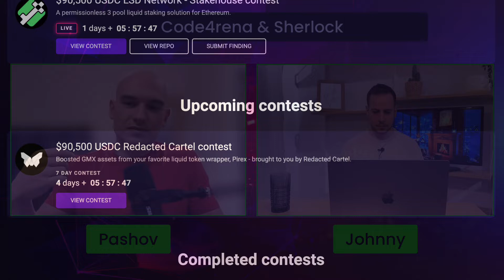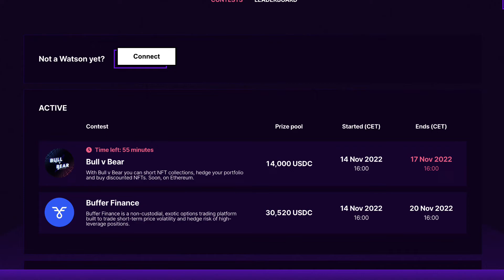What are Code4Rena and Sherlock? Smart Contract Auditing Contests Explained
@krum  and I explain what are Code4rena and Sherlock, and what are smart contract auditing contests.

Smart Contract Auditing
Smart Contract Auditing contest
code4rena
sherlock
code4rena tutorial
sherlock tutorial
Smart Contract hacking
Smart Contract security
web3 hacking
web3 auditing
web3 security